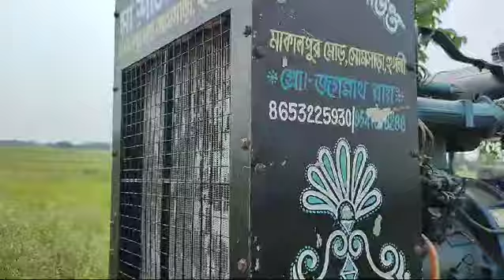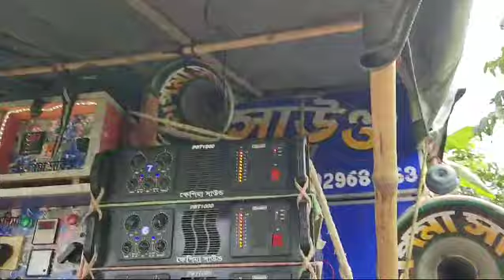ক্ষেপিমা সাউণ্ড 🆚 মা শীতলা সাউন্ড বক্সে বক্সে কম্পিটিশন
Video from mrinmoyghosh063